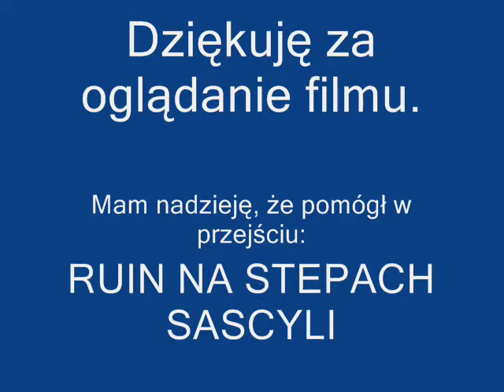Stepy Sascyli - Ruiny.wmv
Filmik pokazujący przejście ruin na Stepach Sascylii. Świeczniki są zawsze w tych samych miejscach i często startuje się właśnie z tego miejsca choć można z jeszcze jednego, które jest widoczne na filmiku w czasie 3:17 po lewej stronie. Startując z tamtego miejsca wystarczy pójść na prawo po pierwszy świecznik i się wrócić a następnie iść tą drogą co na filmie widać.